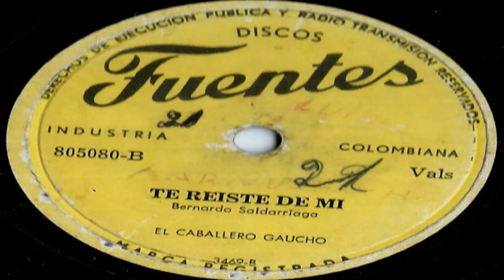TE REISTE DE MI - EL Caballero Gaucho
Vals  De/  BERNARDO  SALDARRIAGA/  Canta/  El  Caballero  Gaucho